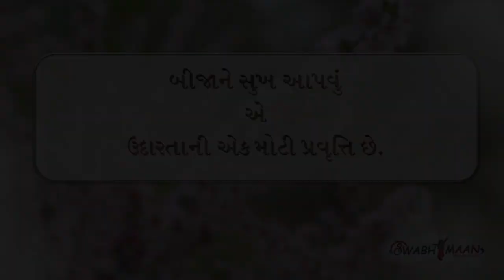अमृत जल | Amrut Jal | SWABHIMAAN - India's First Children News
अमृत_जल_15 SBMnews1 Free_to_Use | Amrut Jal | SWABHIMAAN - India's First Children News